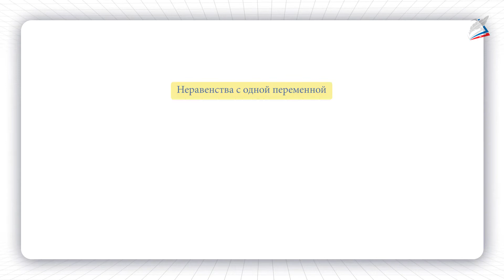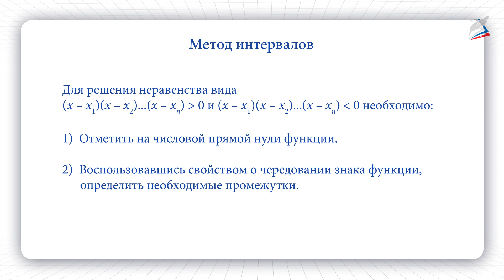Неравенства с одной переменной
- Урок 22. Повторительно-обобщающий урок по теме «Неравенства с одной переменной»

    • Повторить способы решения неравенств с одной переменной.
    • Закрепить навык решения неравенств с одной переменной.
    • Развивать логическое мышление, воспитывать интерес к алгебре, чувство товарищества и взаимопонимания.
Ожидаемые результаты
Повторение способов решения неравенств с одной переменной, а также короткие теоретические справки.